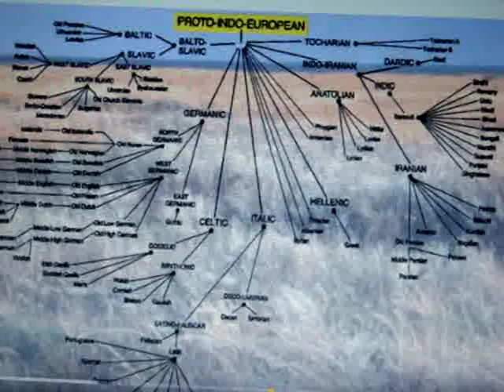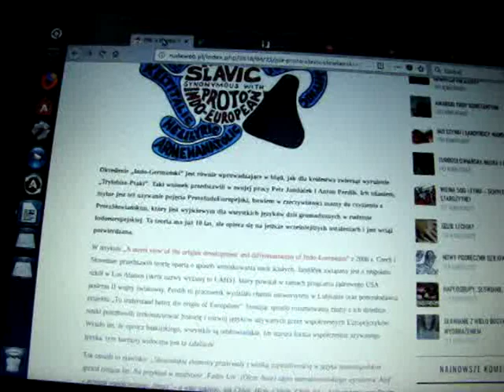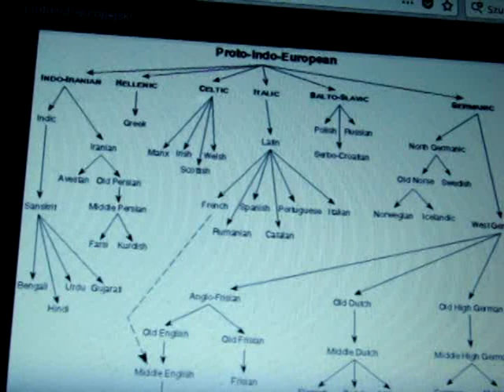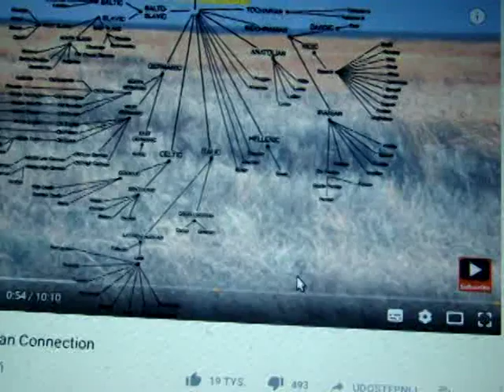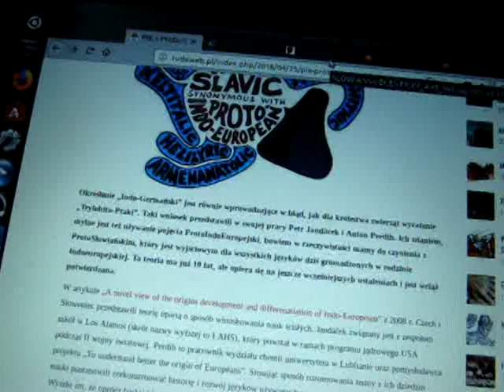Kłamstwo o Słowianach 2 - ProtoIndoEropejskie Języki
Kłamstwo o Słowianach 2 - ProtoIndoEropejskie Języki OkiemWolnejMatki

Mówię o Pochodzeniu języków europejskich, ale przede wszystkim o roli języków słowiańskich

oraz angielskie źródło panów badaczy !!
fragment z bloga RudaWeb:
"Określenie „Indo-Germański” jest równie wprowadzające w błąd, jak dla królestwa zwierząt wyrażenie „Trylobito-Ptaki”. Taki wniosek przedstawili w swojej pracy Petr Jandáček i Anton Perdih. Ich zdaniem, mylne jest też używanie pojęcia ProtoIndoEuropejski, bowiem w rzeczywistości mamy do czynienia z ProtoSłowiańskim, który jest wyjściowym dla wszystkich języków dziś gromadzonych w rodzinie Indoeuropejskiej. Ta teoria ma już 10 lat, ale opiera się na jeszcze wcześniejszych ustaleniach i jest wciąż potwierdzana.
W artykule „A novel view of the origins development and differenatiation of Indo-Europeans” z 2008 r. Czech i Słoweniec przedstawili teorię opartą o sposób wnioskowania nauk ścisłych. Jandáček
Tak opisali to zjawisko: „Słowiańskie elementy przetrwały z wielką częstotliwością w języku staroangielskim sprzed tysiąca lat. Na przykład w modlitwie ‚Fader Ure’ (Ojcze Nasz) użyto starosłowiańskiego wyrażenia ‚hlaf’ – zamiast współczesnego ‚bread’ –
Takich samych spostrzeżeń, że starsza wersja języka jest bardziej podobna do słowiańskiego niż młodsza, dokonano także w przypadku niektórych innych starych języków, np. sanskrytu (wedyjski kontra klasyczny sanskryt, a także nowoczesne języki indoeuropejskie w Indiach), etruskiego i greckiego (homerycki kontra greka klasyczna)„.
Jandáček i Perdih stwierdzają więc, że bazowym dla tych wszystkich języków jest Protosłowiański, a nie wymyślony przez lingwistów Protoindoeuropejski (PIE). Tak więc w całej literaturze fachowej PIE powinien zostać zastąpiony terminem Proto-Slavic. Dopowiadają, że języki słowiańskie (ponieważ były podłożem innych w Europie) są bardziej wzajemnie zrozumiałe niż młodsze od nich germańskie,

Zresztą, kto by nie zaczął do językoznawstwa podchodzić z uwzględnieniem aparatu nauk ścisłych, dochodził do podobnych wniosków. Mapa ewolucji języków indoeuropejskich, stworzona przez „Business Insider”, oparta na rezultatach badań Russella Graya i Quentina Atkinsona, stosujących metody obliczeniowe zbliżone do algorytmów używanych przez genetyków podczas śledzenia rozprzestrzeniających się epidemii, wskazuje na bałtosłowiański jako na prawdziwy (a nie skompilowany metodą historyczno-porównawczą) język praindoeuropejski. Zresztą pomysł Graya i Atkinsona, zaprezentowany po raz pierwszy w 2003 r., już wtedy nie był nowy, gdyż podobne propozycje, co do rozprzestrzeniania się języków indoeuropejskich, wysuwali wcześniej Schmidt, Lehmann i Renfrew. Przy czym dwaj pierwsi badacze lokowali Słowiańszczyznę w samym centrum indoeuropejskiej wspólnoty, wyprowadzając rozchodzące się od niej fale pozostałych grup językowych.
Po aparat matematyczny w językoznawstwie historycznym, a konkretnie po statystykę, sięgali na długo przed Grayem i Atkinsonem – Swadesh i Mańczak, licząc zbieżności leksykalne w poszczególnych językach indoeuropejskich, albo w zestawach najbardziej reprezentatywnych stu słów, albo w słownikach, albo w porównywalnych fragmentach tłumaczenia biblii. A w każdym z tych przypadków nauka ścisła (matematyka) dowodziła niezbicie i bezlitośnie: języki słowiańskie, w szczególności polski, są kolebką języków indoeuropejskich. Zweryfikowali to w 2013 r. Garrett i Chang, potwierdzając kluczową rolę odgrywaną w tym procesie przez języki słowiańskie. W komentarzach do tych badań, w podobnym tonie, w odniesieniu do języków słowiańskich wypowiadali się Heggarty i Renfrew.

➡️💗 KONSULTACJE CONSULTATIONS
➡️💗SESJE. SESSIONS
➡️💗HOLISTIC ANALISIS ASTRO NUMERO HD
➡️💗KSIĄŻKI. BOOKS
➡️💗WEBINARY.WEBINARS
➡️💗KARTY.CARDS